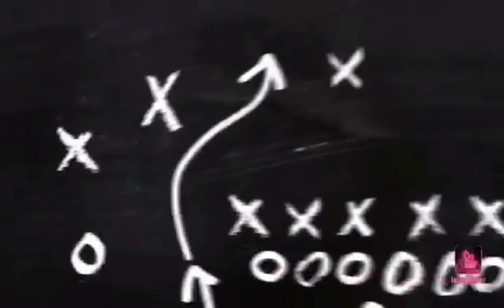HUBBY TURN TO TRIM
And if have any suggestion don't hesitate to

The evolution of social media sites, such as Facebook, Twitter, Instagram, etc., have changed the way we look at relationships. Social networking sites have become a popular place to meet and connect with other people. They are also a place where romantic partners can go to display their relationships with their peers. Previous studies have shown that social networking sites can have both positive and negative effects on interpersonal relationships. This paper will focus on the development, maintenance, and dissolution of romantic partners on social networking sites.

Hi Team ONE NATION, welcome to my live streaming. This channel contains scenes suitable for all ages. The purpose of this channel is to share good vibes, meet new friends, sharing thoughts and ideas, reaching out to friends from different sides of the world.

Thank for watch and enjoy.

Category
Entertainment
Category
Entertainment